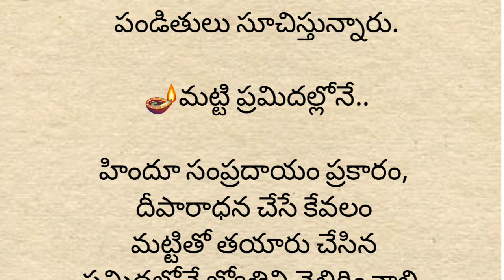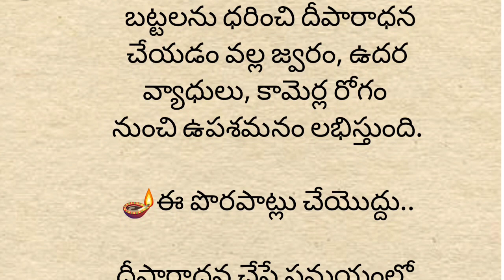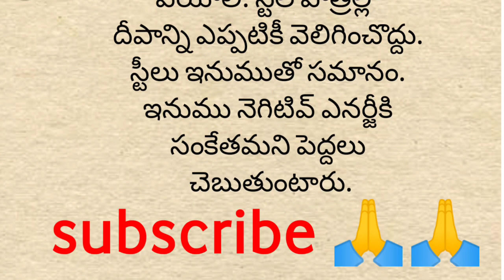🪔🙏కార్తీకమాసం: దీపారాధన ఏ సమయంలో చేయాలో తెలుసా.. లక్ష్మీ కటాక్షం...? ఈ పొరపాట్లు అస్సలు చేయకండి...?🙏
,devinavarathrulu prarambam

thedi,

,2022sarannavarathrulu prarambham,

september,2022october pandugalu,#
,vijayadasami 2022 datedharmasandehalu

గృహస్తులు విధి విధానాలు తాళపత్ర ధర్మసందేహాలు darmasandehalu ఆడవాళ్లకు ఇవి అవసరంతాళపత్ర
ఆయుర్వేద గ్రంధాలలో చెప్పబడిన ఆరోగ్య సూక్తులు

sivalingam pooja

శివపూజkarthika masam is very auspicious for hindus..in this month we offer prayers to lord shiva..it is not only offerings to lord shiva but also lord vishnu..karthika masam is a lighting festival that comes after deepavali...in this monrh we lit lamps in temple at evening times..karthika poornima is very famous in this month..in this month 5 mondayscame... it is very auspicious Karthika Masam Karthika Deepam SignificanceofKarthika Masam

Karthika Masam 2023 Dates

కార్తీకమాసం 2020తేదీలు

కార్తీకమాసం ప్రారంభంమరియుముగింపు తేది

ev 2023

కార్తీకమాసం ప్రారంభంతేదీ

కార్తీకమాసం ప్రారంభంమరియుముగింపు తేదీ

కార్తీకమాసం 2023

కార్తీకమాసం 2023

కార్తీకమాసం విశిష్టత | Karthika masam starting and ending dates 2023 | Karthika masam dates 2023 Karthika Masam Start and End Dates 2023 | Karthika Masam 2023 Dates | Karteeka Masam 2023

Varthila Macam Start And End Dator2023 | Karthika Masam 2023 Dates |

Karteeka Masam 2023

Karthika Masam Start And End Dates 2023 | Karthika Masam 2023 Dates karthika masam starting and ending dates 2022

karthika masam dates 2023

2023 karthika masam

calendar

కార్తీకమాసము ప్రారంభం మరియు ముగింపు తేదీలు

తెలుగు పండుగలు 2023

Telugu Festivals 2023 November November 2023 Telugu Festivals Karthika Masam Starts in 2023 Kartika Pournami in 2023November 2023 Telugu Festivals

Karthika Masam Starts in 2023 Kartika Pournami in 2023 karthikamasam2023 కార్తీకమాసం 2023 dates karthikamasam starting dates karthikamasam ending dates karthikamasam special pooja karhikamasam special puja karthikamasam 2023 karthikamasam videos kartheekamasam 2023 karthikasnanam karthikamasamfasting కార్తీకమాసం ప్రారంభం తేదీ 2023 కార్తీకమాసం ముగింపు తేదీ 2023 కార్తీకమాసం ప్రారంభం మరియు ముగింపు తేదీకార్తీకమాసం ప్రారంభం మరియు ముగింపు తేదీ 2023

koti somavaram karthika somavaram karthika poornima koti somavaram 2023 karthika somavaram 2023 karthika poornima 2023 koti somavaram 2023 dates karthika somavaram 2023 dates karthika poornima 2023dates కోటి సోమవారం కార్తీక సోమవారం కార్తీకమాసం పూర్ణిమ కోటి సోమవారం 2023 తేదీలు కార్తీకమాసం తేదీలు